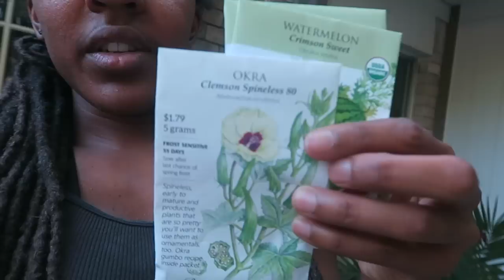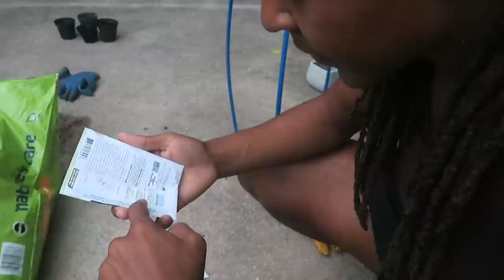PLANTING SEEDS (Garden Update) + NEW ecostainable pots & pans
We Reply to EVERY Comment, Leave Us One (:

I N S T A G R A M : @Shelbizleee

⇨ CAMERA WE USE